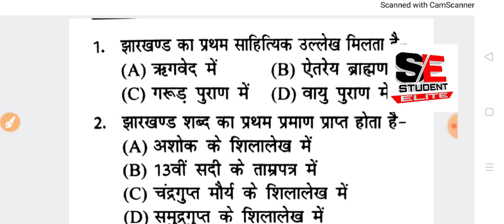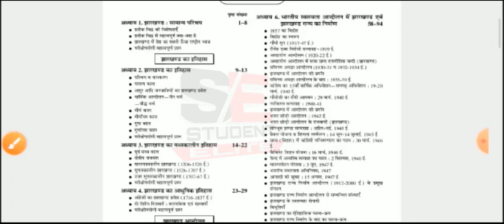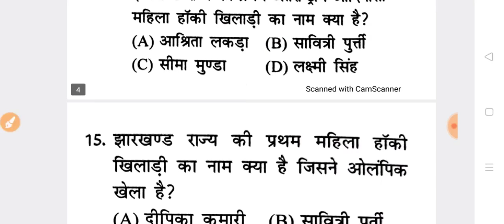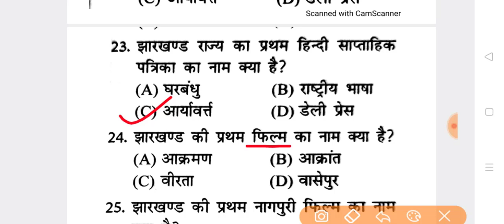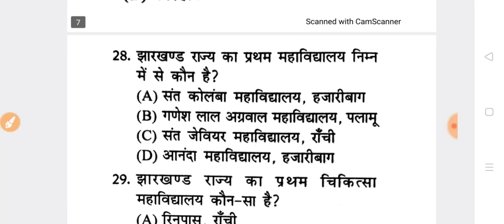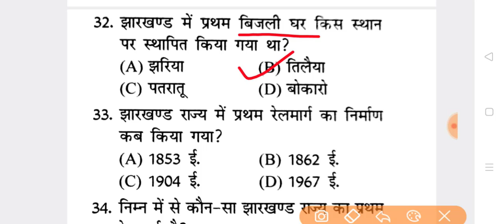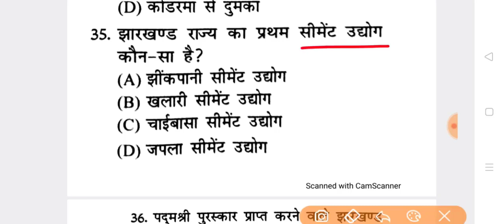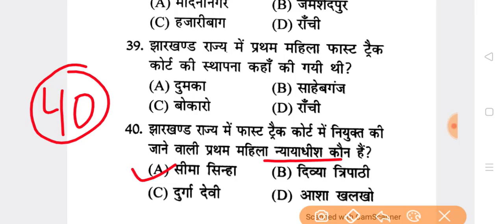Jharkhand gk, jssc mock test-7, झारखंड gk मॉक टेस्ट -7, झारखंड के महत्वपूर्ण प्रश्न, jssc questions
FLPIKART –